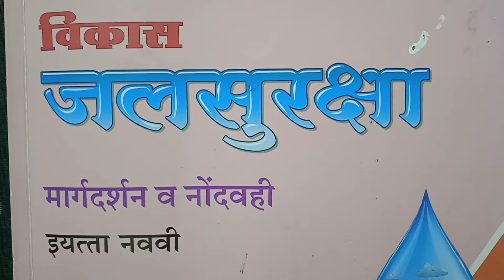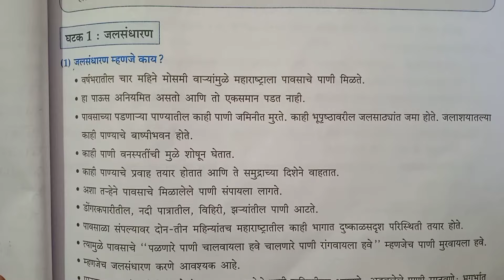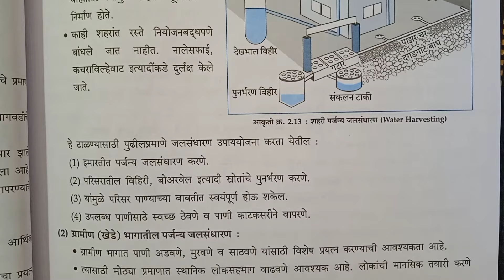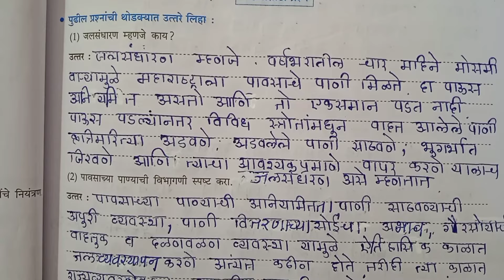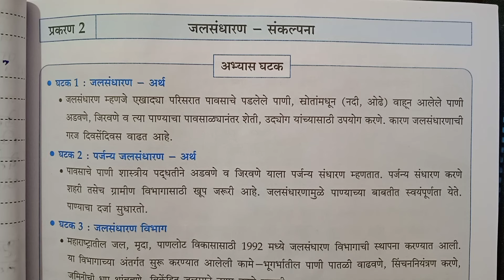इयत्ता नववी जलसुरक्षा |घटक2जलसंधारण|प्रकरण2जलसंधारण संकल्पना|std9th Jalsuraksha|jasandharansanklpana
std 9th jalsuraksha | Ghatak 2 jasandharan |प्रकरण 2जलसंधारण संकल्पना | स्वाध्याय | इयत्ता 9वी जलसुरक्षा | घटक 2जलसंधारण | प्रकरण 2जलसंधारण संकल्पना | स्वाध्याय |